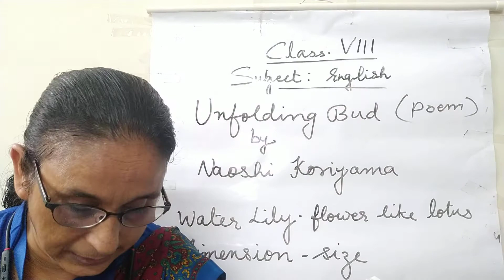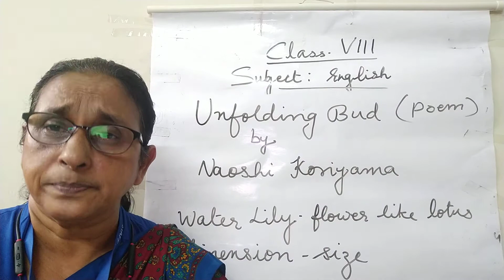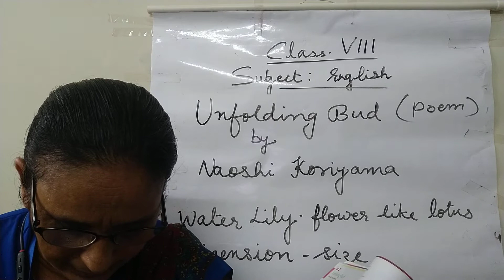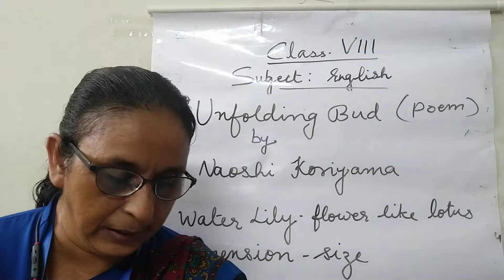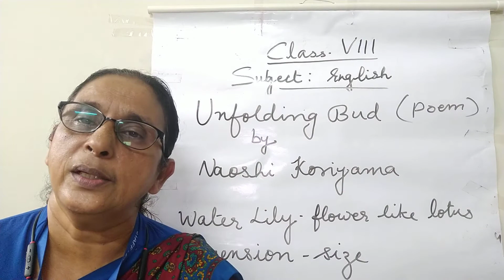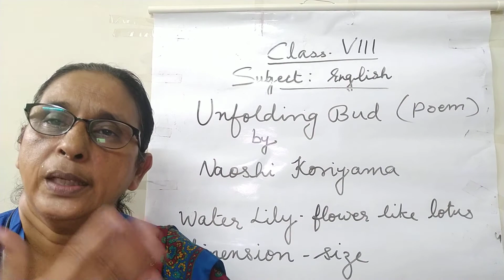Class VIII |English| Poem Unfolding Bud